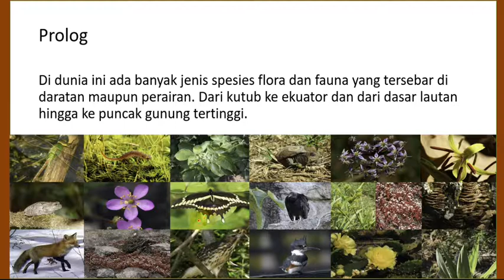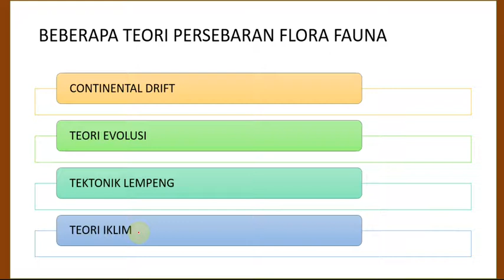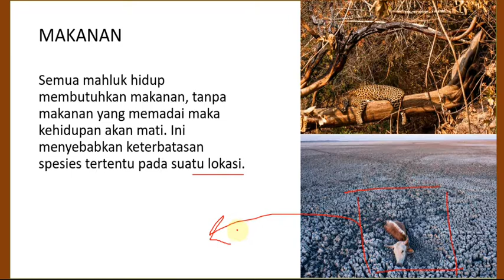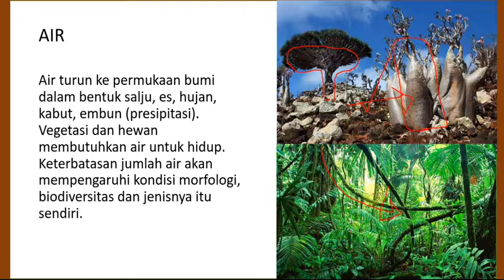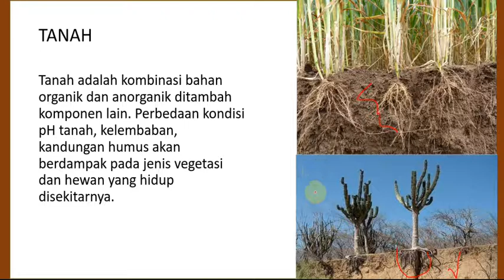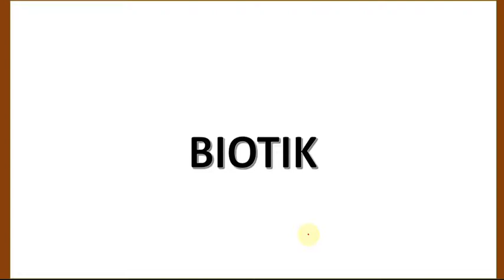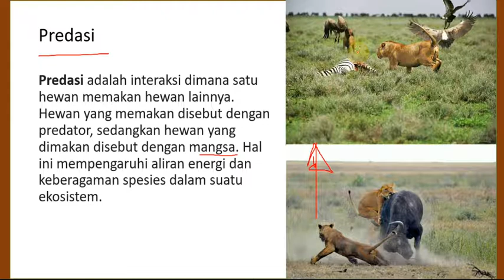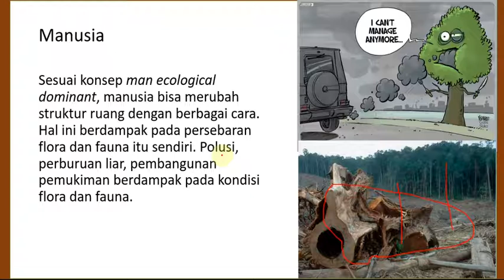Dinamika Biosfer Faktor Persebaran Flora Fauna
Pesebaran flora dan fauna tidak merata di permukaan bumi ini. Hal ini dipengaruhi faktor biotik dan abiotik. Semua mahluk hidup memiliki batas toleransi untuk hidup pada suatu lingkungan sehingga spesiesnya bisa bermacam-macam tiap wilayah.